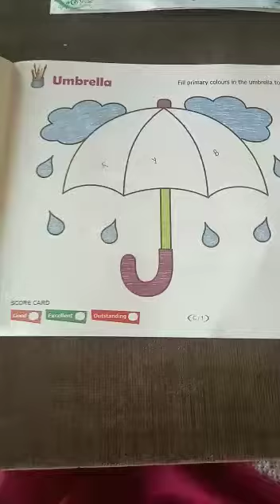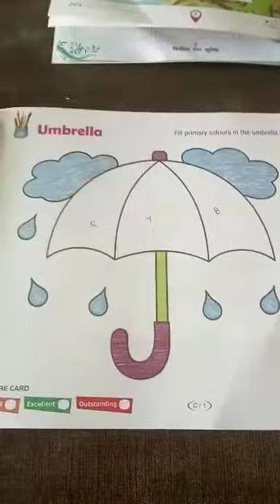fill_the_colours _in_an_umbrella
MT 3rd
Subject drawing
 Chapter no:1
Today's topic:fill in the colours in an umbrella
Please see in video section for video